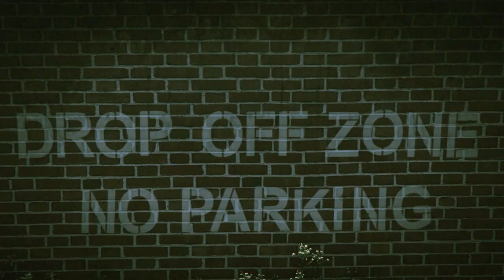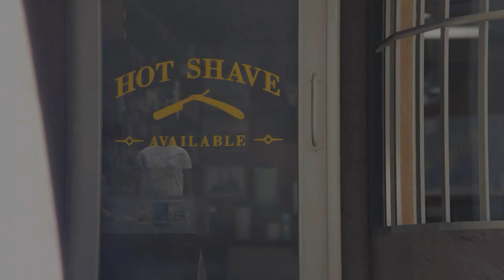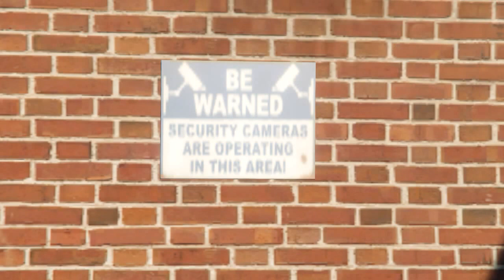The Street Seal's RIDE OR DIE 6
Shin helps Jenny with an Ordeal , The infamous chase ends and A friend makes their jump from PS3 to 4??